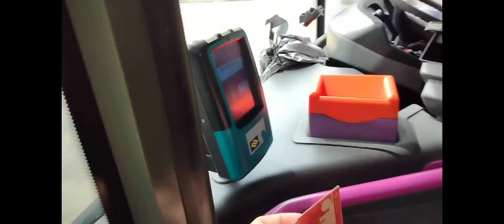Perjalanan pulang dari nganterin nenek Olahraga#TKW SINGAPURA